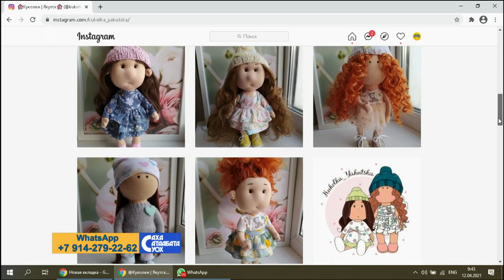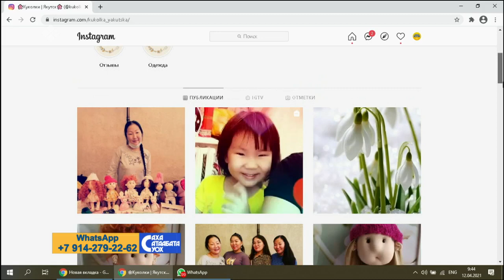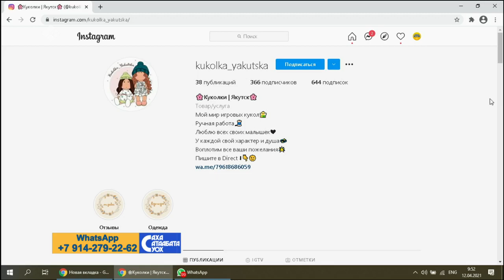«Саха сатаабата суох» биэриигэ: куукула оҥорор Любовь Пономарева (12.04.21)